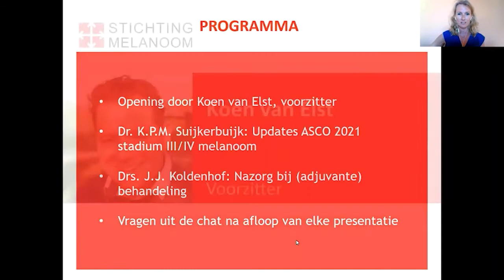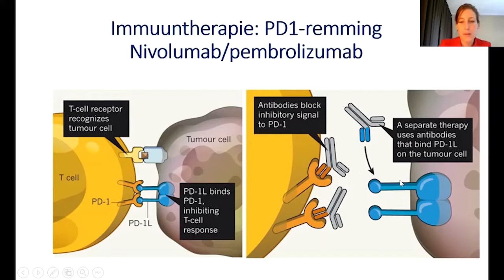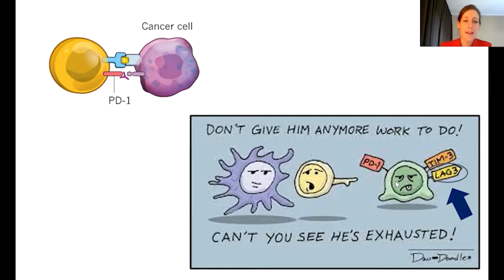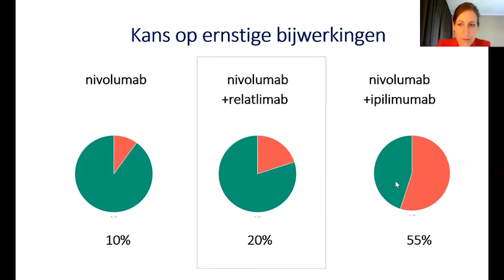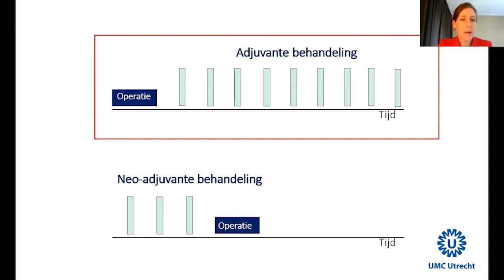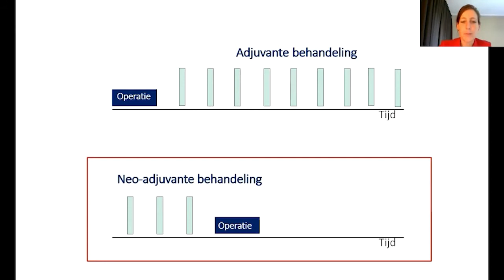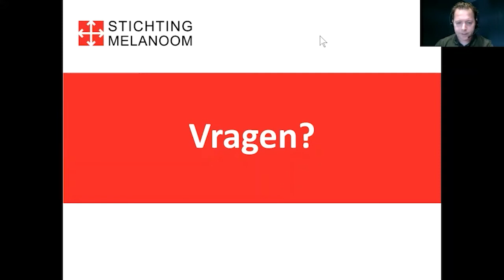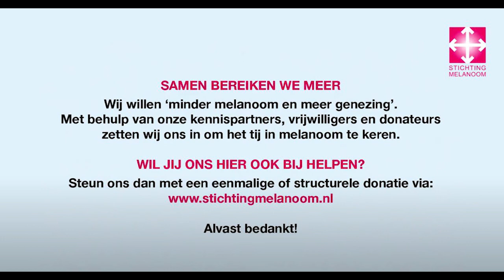Melanoom Info Webinar serie 5: Updates ASCO 2021 stadium III/IV melanoom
𝐝𝐫. 𝐊𝐚𝐫𝐢𝐣𝐧 𝐒𝐮𝐢𝐣𝐤𝐞𝐫𝐛𝐮𝐢𝐣𝐤, UMC Utrecht:
"𝐮𝐩𝐝𝐚𝐭𝐞𝐬 𝐨𝐯𝐞𝐫 𝐀𝐒𝐂𝐎 𝟐𝟎𝟐𝟏 𝐬𝐭𝐚𝐝𝐢𝐮𝐦 𝐈𝐈𝐈/𝐈𝐕 𝐦𝐞𝐥𝐚𝐧𝐨𝐨𝐦"

De 𝐌𝐞𝐥𝐚𝐧𝐨𝐨𝐦 𝐈𝐧𝐟𝐨 𝐖𝐞𝐛𝐢𝐧𝐚𝐫𝐬 is een online-serie met presentaties van medisch specialisten die op uitnodiging van Stichting Melanoom kijkersvragen beantwoorden via Zoom. ⁠

Op 3 juli 2021 vond deze vijfde serie plaats voor huidmelanoom.

Eén van de doelstellingen van Stichting Melanoom is het geven van goede, betrouwbare informatie. Deze informatie wordt via verschillende kanalen aangeboden: onze openbare socials Facebook, Instagram, Twitter, LinkedIn, de besloten kennisgroep op Facebook, de website, het forum, diverse publicaties en stands en presentaties op evenementen en conferenties. ⁠

Omdat ons grootste evenement, de landelijke Melanoom Infodag, niet plaats kon vinden in Utrecht zijn we in 2020 gestart met het uitzenden van Melanoom Info Webinars.